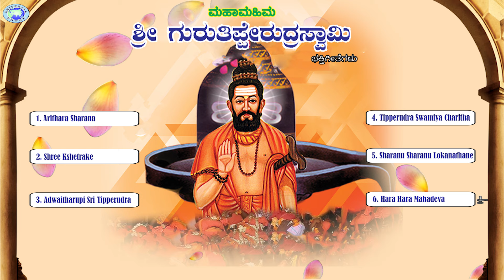Mahamahima Sri Gurutipperudraswamy || JUKE BOX || Kannada Devotional Songs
Watch and enjoy the beautiful Kannada devotional songs on Mahamahima Sri Gurutipperudraswamy  - Juke Box

Song # Arithara Sharana
Singer - Krishna

Song # Shree Kshetrake
Singer - Puttur Narasimha Nayak

Song # Adwaitharupi Sri Tipperudra
Singer - Sundar

Song # Tipperudra Swamiya Charitha
Singer - Manjula Gururaj

Song # Sharanu Sharanu Lokanathane
Singers - Vishnu, Gowthami

Song # Hara Hara Mahadeva
Singers - Vishnu, Gowthami